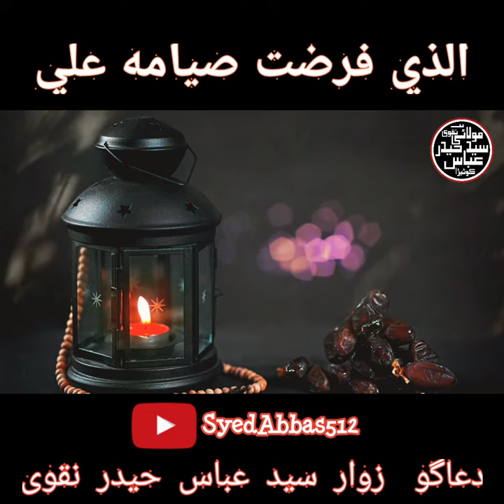Dua Ramzan Ya Ali Ya Azeem ياعلي يا عظيم ماه رمضان میں هر واجب نماز کے بعد پڑهنے کى دعا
Dua Ramzan Ya Ali Ya Azeem

دعائے ماہ رمضان   (ہر فریضہ نماز کے بعد پڑھنے کی دعا)
 يَا عَلِيُّ يَا عَظِيْمُ يَا غَفُوْرُ يَا رَحِيْمُ اَنْتَ الرَّبُّ الْعَظِيْمُ‏ الَّذِيْ لَيْسَ كَمِثْلِهٖ شَيْ‏ءٌ وَّ هُوَ السَّمِيعُ الْبَصِيْرُ وَ هَذٰا شَهْرٌ عَظَّمْتَهٗ وَ كَرَّمْتَهٗ وَ شَرَّفْتَهٗ وَ فَضَّلْتَهٗ عَلَى الشُّهُوْرِ وَ هُوَ الشَّهْرُ الَّذِيْ فَرَضْتَ صِيَامَهٗ عَلَيَّ وَ هُوَ شَهْرُ رَمَضَانَ‏ الَّذِيْ اَنْزَلْتَ فِيهِ الْقُرْاٰنَ هُدًى لِّلنَّاسِ وَ بَيِّنَاتٍ مِّنَ الْهُدٰى وَ الْفُرْقَانِ‏ وَ جَعَلْتَ فِيهِ لَيْلَةَ الْقَدْرِ وَ جَعَلْتَهَا خَيْراً مِّنْ اَلْفِ شَهْرٍ فَيَا ذَا الْمَنِّ وَ لاَ يُمَنُّ عَلَيْكَ مُنَّ عَلَيَّ بِفَكَاكِ رَقَبَتِيْ مِنَ النَّارِ فِيْمَنْ تَمُنُّ عَلَيْهِ وَاَدْخِلْنِي الْجَنَّةَ بِرَحْمَتِكَ يَا اَرْحَمَ الرَّاحِمِيْنَ‏

Folw Me On Instagram
I'm on Instagram as @syedabbas.haider.71. Install the app to follow my photos and videos.